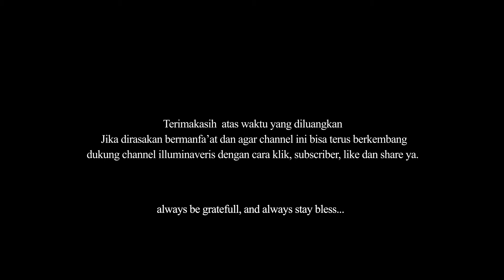Berbagi perspektif - Ngaji Filsafat - Psikologi manusia - Gordon Allport Psikologi kepribadian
Masih dalam ranah psikologi, Fahruddin Faiz kali ini akan berbagi perspektif tentang psikologi manusia dari sisi yang berbeda dengan Cal Jung yang dibahas sebelumnya. Seorang tokoh psikolog sekaligus filosof Gordon Allport. Pemikiran dasar seperti psikologi individu, psikologi kepribadian dan berbagai hal menarik lainnya

Seperti yang sudah sudah episode kali ini bisa saja memberikan edukasi tentang bagaimana cara berfikir kritis, khususnya untuk mengenal, menyelami diri sendiri.

 Sedikit Inspirasi, nasihat, motivasi kehidupan kali ini, bisa saja  memberikan sedikit edukasi, petunjuk.  Inspirasi kehidupan bisa didapatkan dengan mempelajari segala sesuatu dari segala sumber. Ambil yang baik, buang yang buruk. Tidak semua filsafat itu baik dan kalaupun itu baik belum tentu relevan dengan kehidupan kita. Bukalah pikiran, damaikan hati untuk bisa berbuat baik. Ilmu adalah salah satu kunci untuk berkembang.

The channel owner declared that have the written permission to upload, edit version from the management of MJS channel for commercial purpose. Licensed granted by the source.

Source Video
Ngaji Filsafat
Edisi : Filsafat barat modern - Immanuel kant
MJS channel

Video and thumbnail footage
Source : Pixabay free for commercial use

caraberfikirkritis berbagiperspektif psikologi manusia#edukasi#ngajifilsafat#MJSChannel#Fahrudinfaizterbaru#masjidjendralsudirman#gordonallport